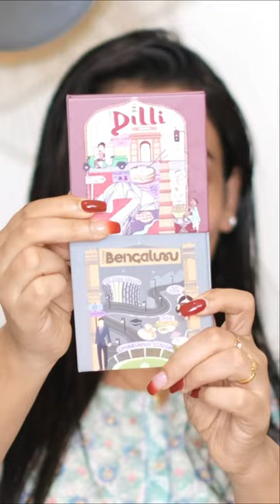MARS 💄💋GRWM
Get a free lipstick on every order!
Faces Canada Comfy Matte Mini Lip (FREE)